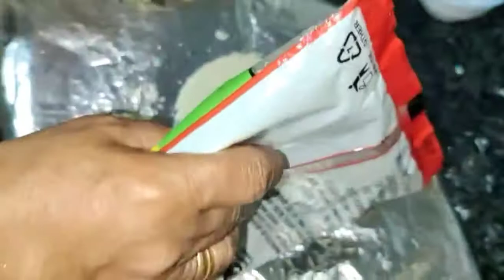rice poori/a 😋tasty poori/how to prepare 🥙 this variety poori very easly&fast!!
1-raw rice-1cup
2-coconut grated-1/2cup
3-shallots-4nos
4-fennel seeds-1/2tsp
5-water-1/2cup
6-salt to taste
7-oil for dove-3tsp
8-oil for frying as required